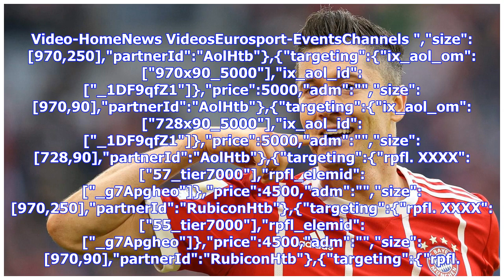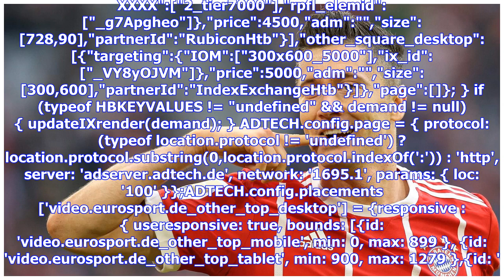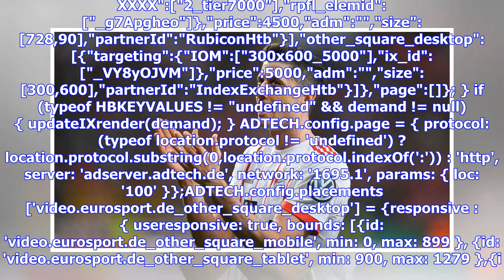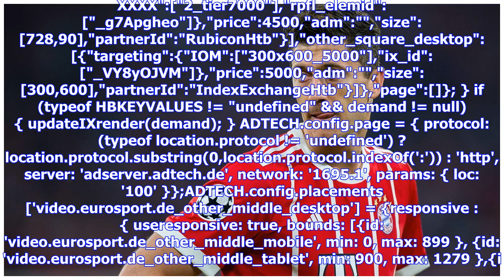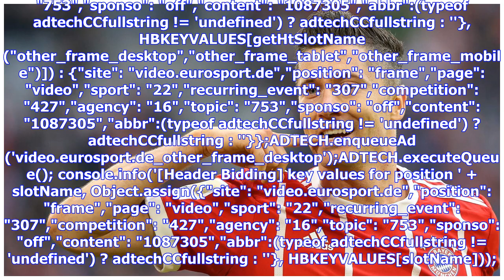Lewandowski: Muss er Bayern verlassen, um ans Ziel zu kommen?